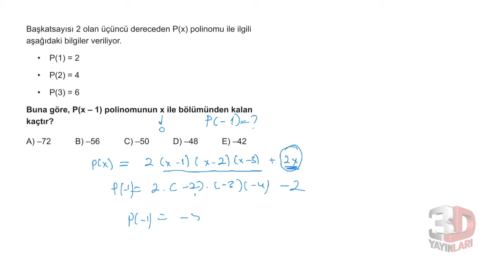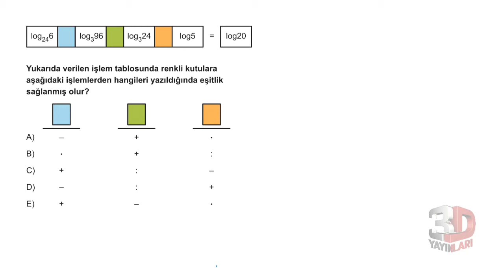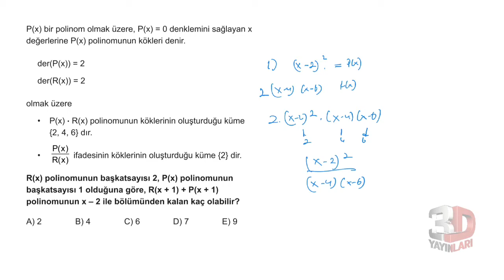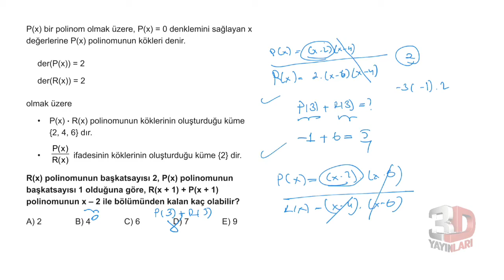3D AYT MATEMATİK ÇÖZÜMLERİ TÜMEVARIM-2 TEST-2